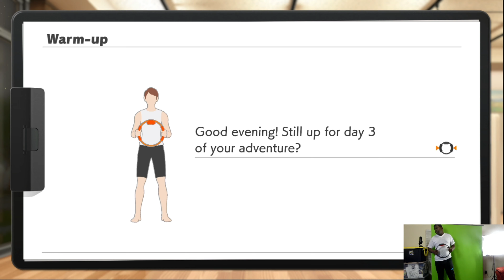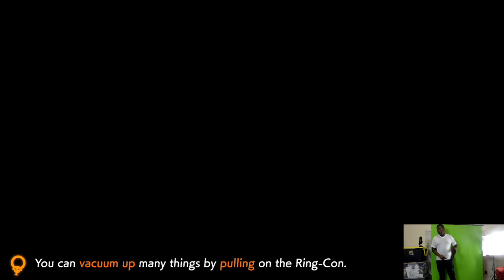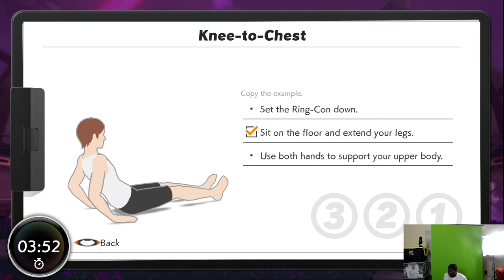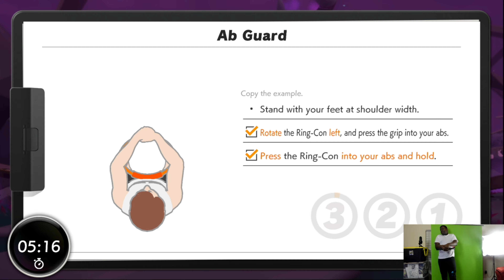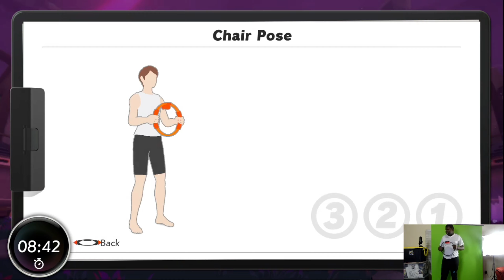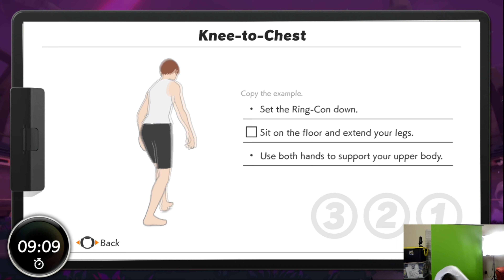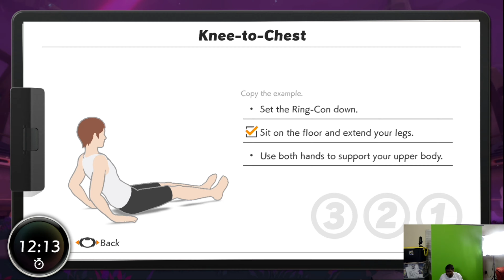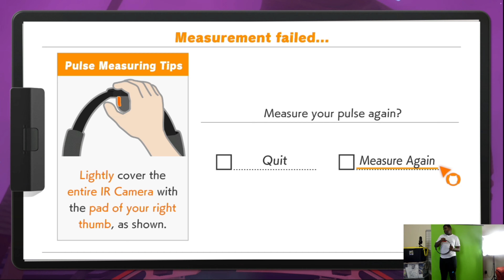Ring Fit Adventure *My Journey to better health! (Part 1) *Pixel Effect*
Feel the burn. feel the burn. oh god i feel it